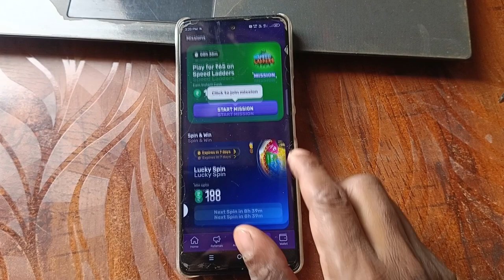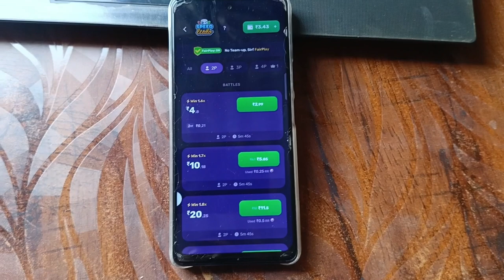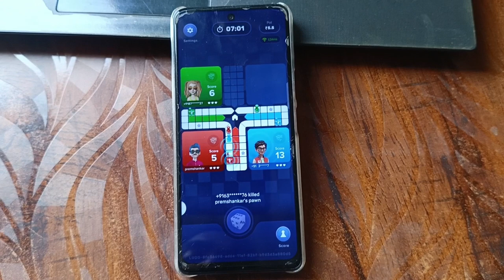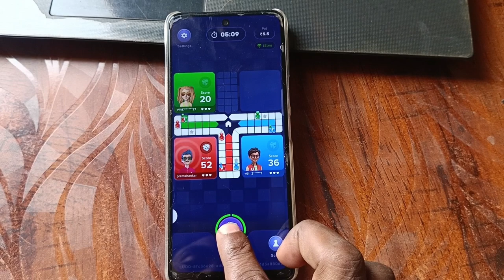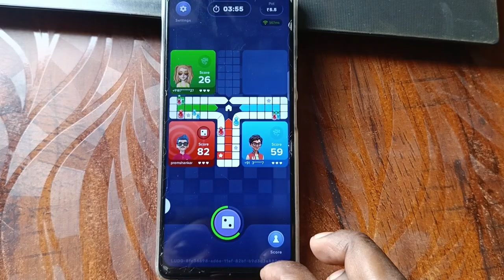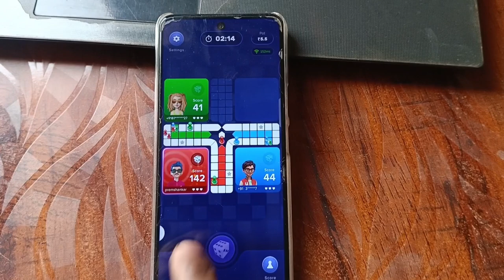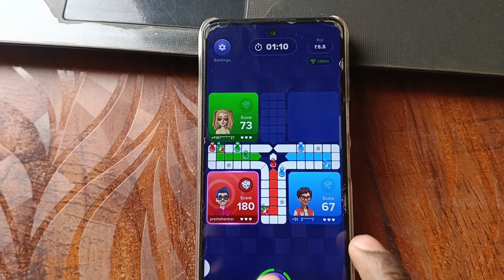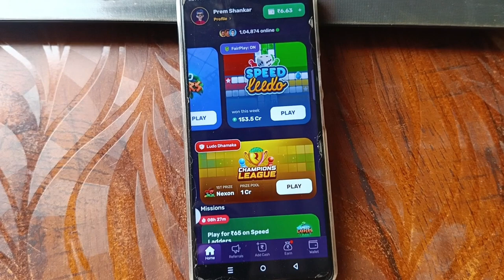Rush Speed Ludo Trick || Rush Speed Ludo Game Play || Rush Speed Ludo Kaise Khele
Video related
rush speed ludo trick
rush speed ludo
rush speed ludo win trick
rush speed ludo game play
rush speed ludo kaise khele
rush ludo trick
rush ludo kaise khele
rush ludo win trick